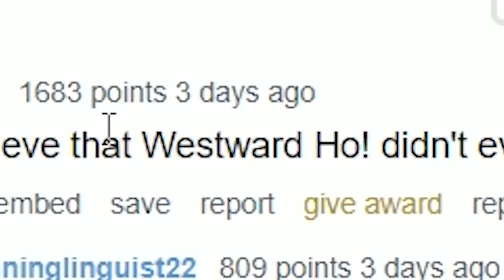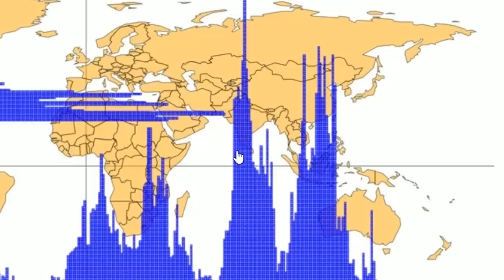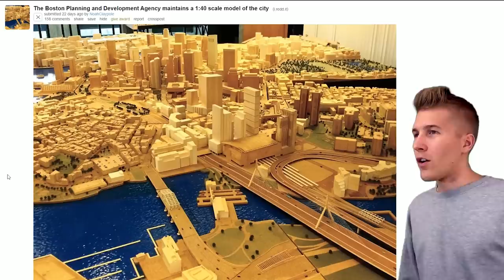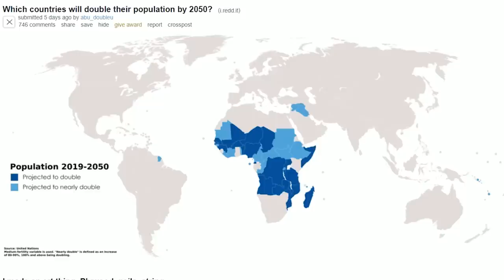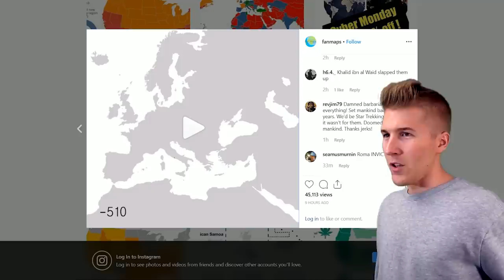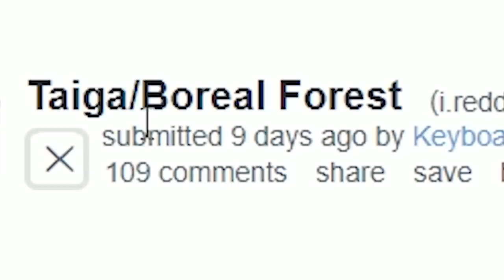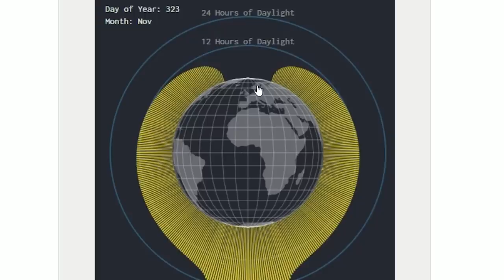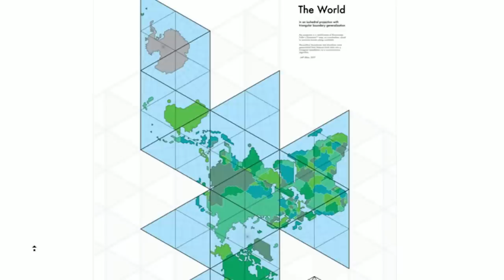WORST CITY NAMES IN THE WORLD (Beautiful Maps)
WHO THOUGHT THESE CITY NAMES WERE A GOOD IDEA?